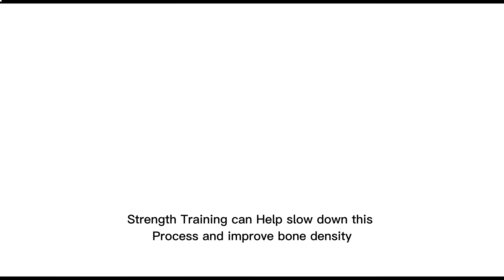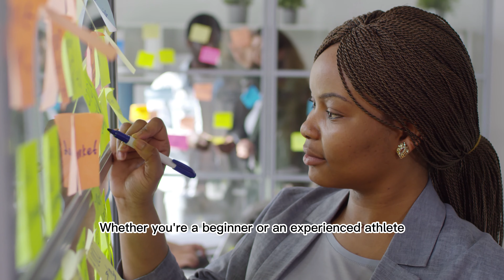10 Amazing Benefits of Strength Training for Women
"Unlock Your Full Potential: 10 Amazing Benefits of Strength Training for Women
Strength training is not just for men, it's for women too! This video will show you 10 amazing benefits of strength training specifically for women. From improving bone density to boosting metabolism, strength training can help women of all ages and fitness levels achieve their health and fitness goals. Don't miss out on the many benefits of strength training – watch this video now!